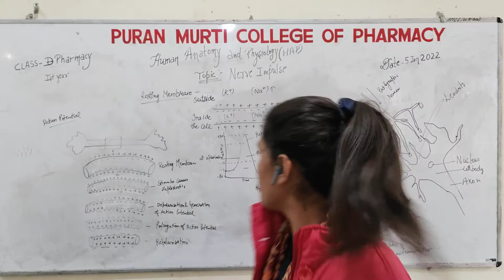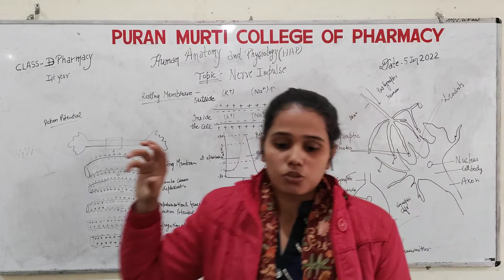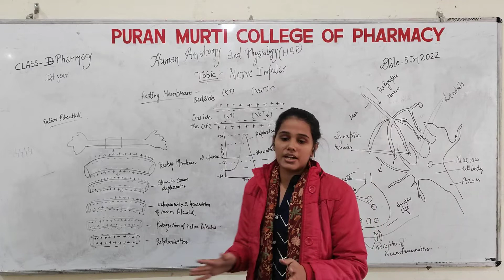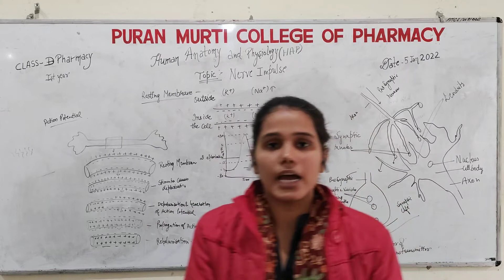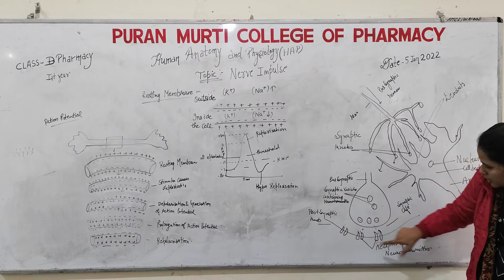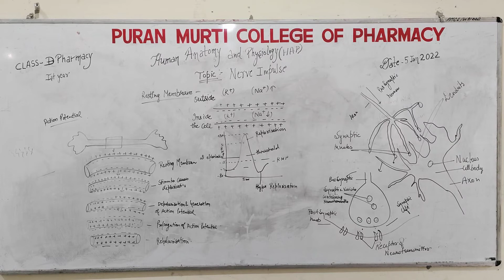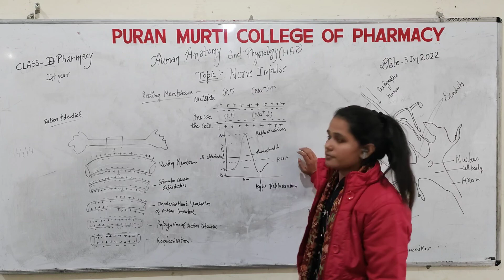HAP Topic Nerve impulse ( B.Pharmacy 1st Sem )